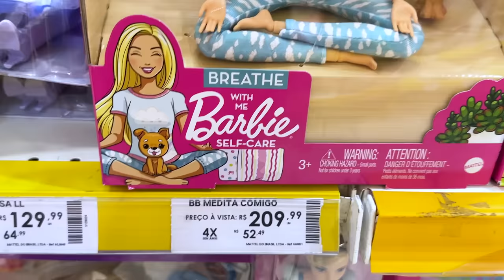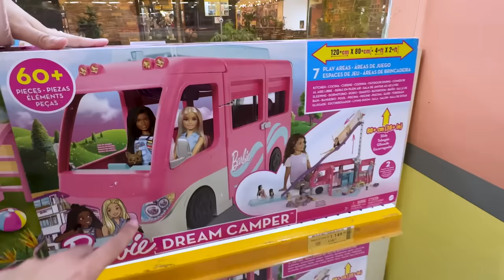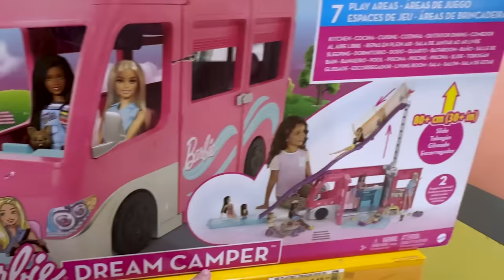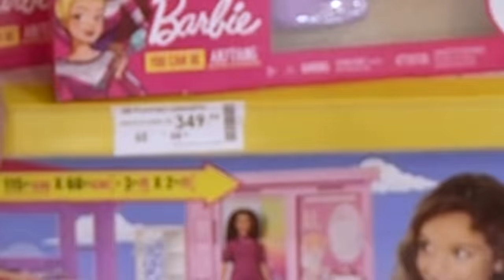Recriando Cena do Filme da Barbie | Gabriel e Shirley 2.0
Gabi e Shi vão recriar a cena do filme da Barbie, fazer um quarto inteiro da Barbie e descobrir qual é a Barbie mais cara da loja!
Esse vídeo tá muito engraçado!